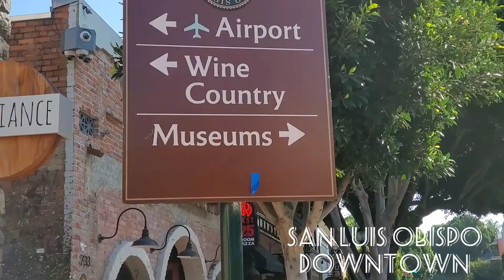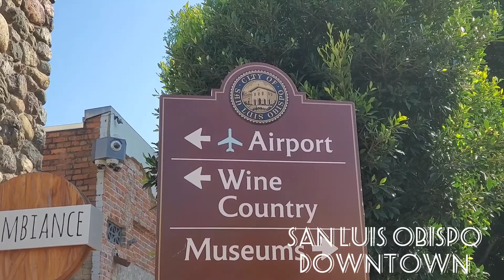SOLVANG, SAN LUIS OBISPO CALIFORNIA COAST EP2 || VEGANLICIOUS TRAVEL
@ VEGANLICIOUS WORLD BY:JAYSON
HERE ON YOUTUBE.COM//CHANNEL